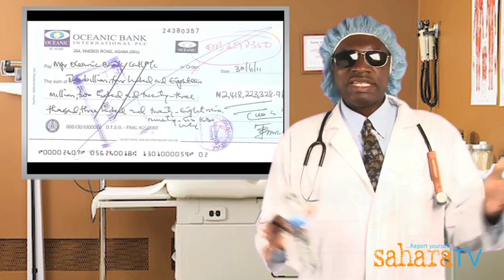Dr. Damages - Episode 41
This week, Dr. Damages jumps into the fight between Gen. Buhari and President Goodluck Jonathan over how bloody 2015 will be for Nigerians. He tells you why Gov. Babatunde Fashola is sacking doctors and reporters at a time when the supporters of Bishop David Oyedepo and Pastor Enoch Adeboye are fighting over whose picture should be on N5000 naira notes. The 70-year-old virgin also made an appearance as well as Pastor Sign Fireman and our very own Olusegun Obasanjo. He tried but could not get the picture of Obasanjo breastfeeding President Jonathan. For more episodes of the hilarious Dr. Damages show, check this out